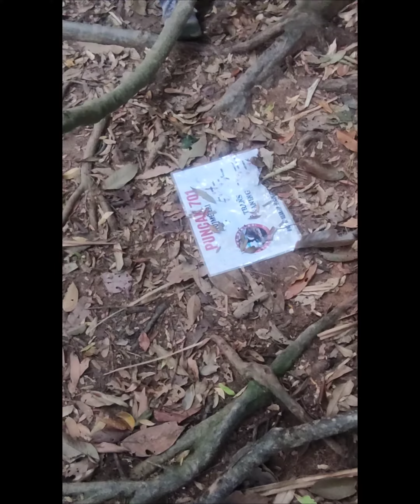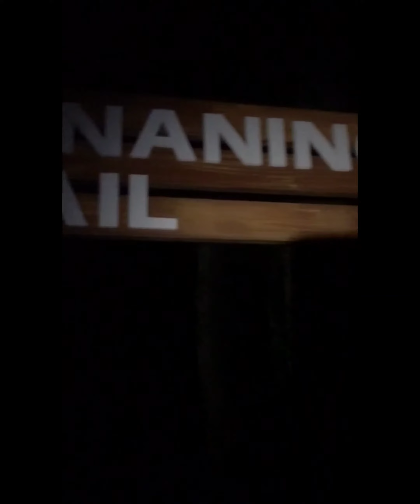TRANS NANING DARI REMBAU KE TAMPIN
7 Summit Attack:

1. Datuk 855 mdpl
2.Rembau 884 mdpl
3. Gagak 807 mdpl
4. Puncak 701 701 mdpl
5. Puncak 705 705 mdpl
6. Tampin Utara 728 mdpl
7. Gunung Tampin Selatan 733 mdpl

Lokasi : Gunung Datuk ke Gunung Tampin
Masa : lebih 10 hours
Distance : ± 21 KM
Level : Hard